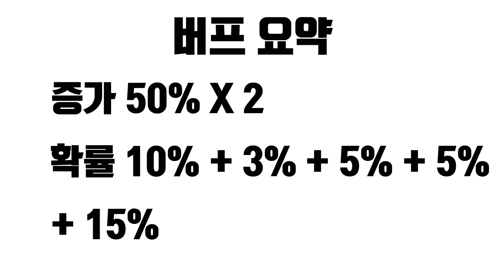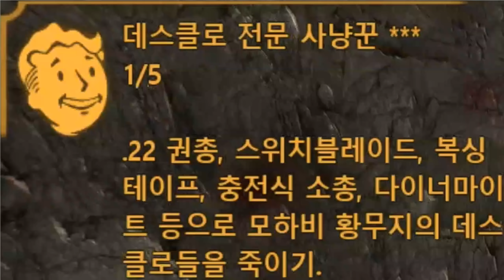폴아웃 뉴 베가스: 언암드 플레이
인간 VS 데스클로